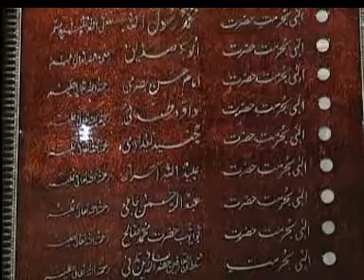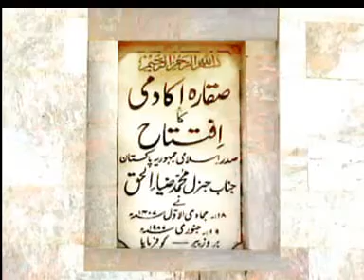Sawal O Jawab